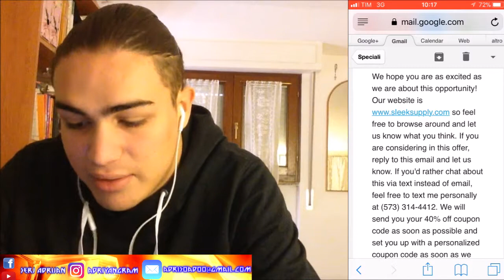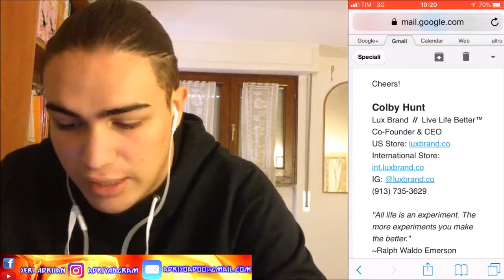NON rispondete MAI alle mail di collaborazione su youtube nei seguenti formati!!!